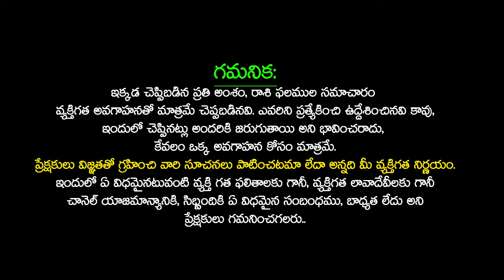శనీశ్వరుని వక్రగతి ప్రభావం మీన రాశి SATURN Retrograde Effect on MEENA rasi meenarasi Telugu Udayam